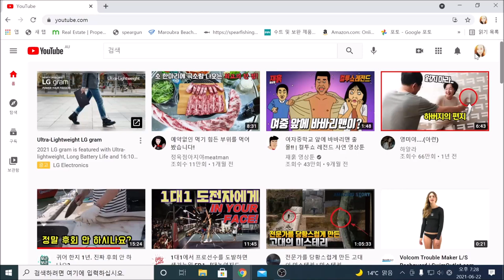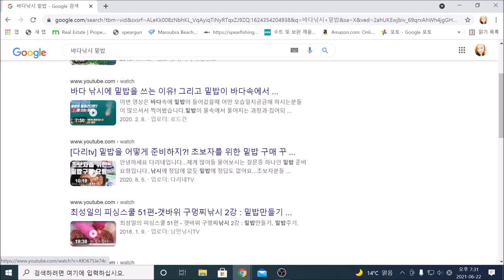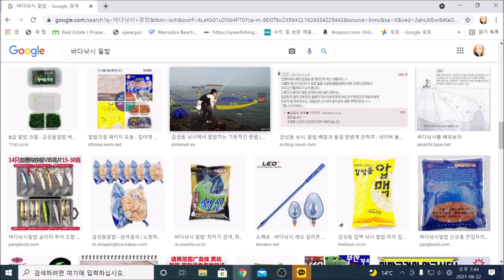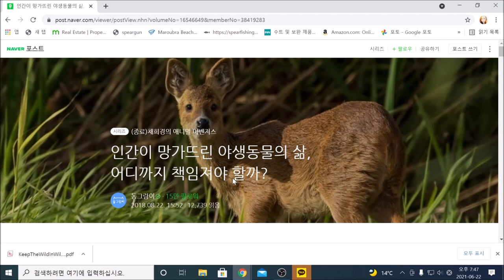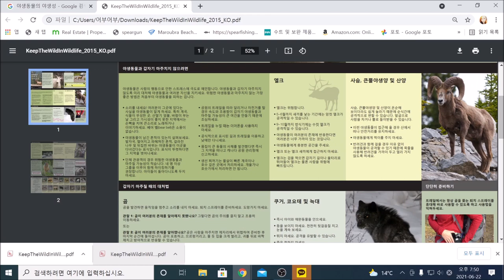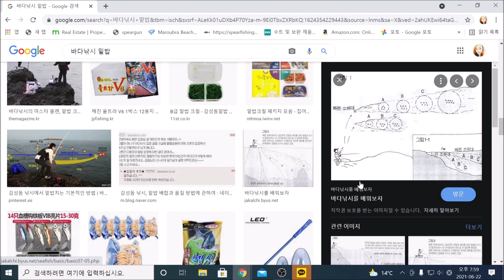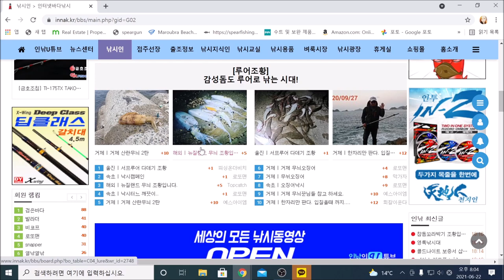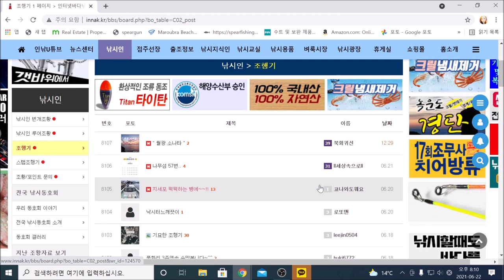"낚시수준을 업그레이드하고싶다면 밑밥을 버려라!!"